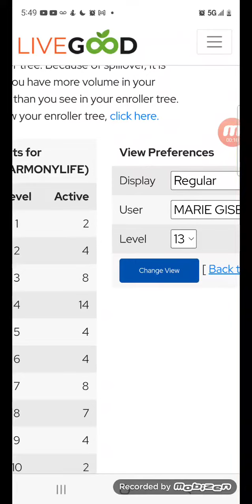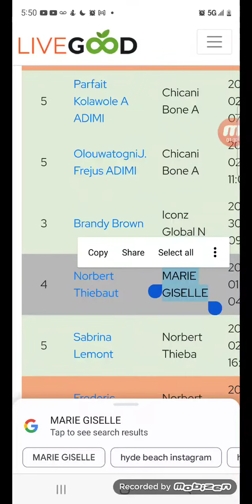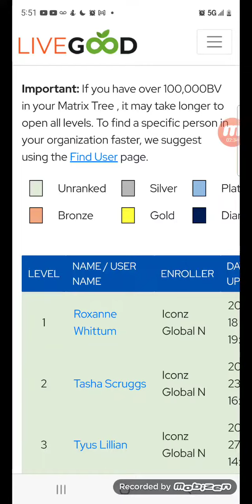LIVEGOOD MATRIX: Why We Say Timing Is EVERYTHING In LiveGood | Iconz Global Network